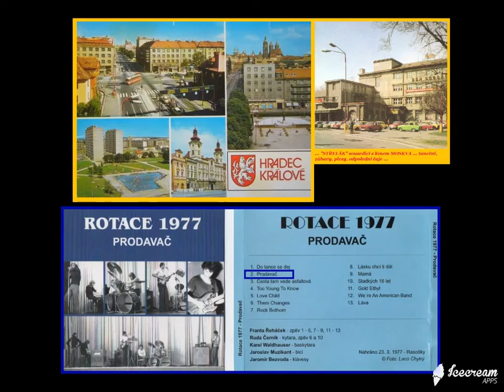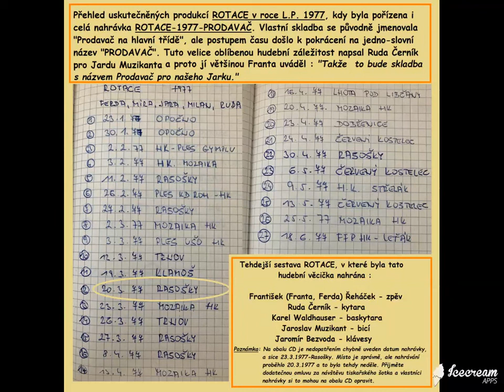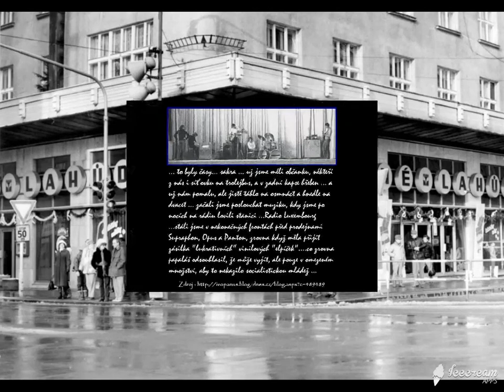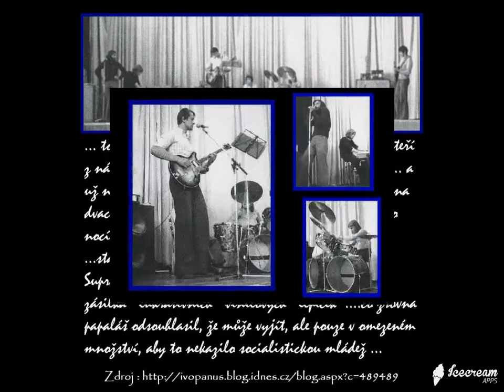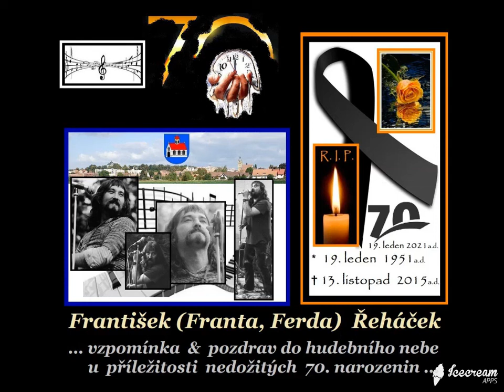Prodavač-1977-ROTACE-Hradec Králové-zpěv František Řeháček-LIVE-nahráno 20.03.1977a.d.-Rasošky